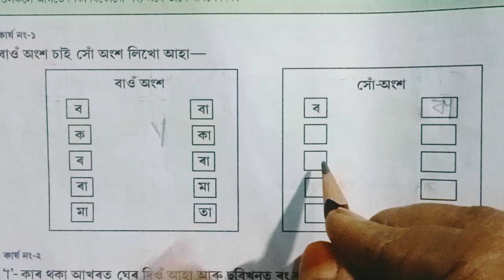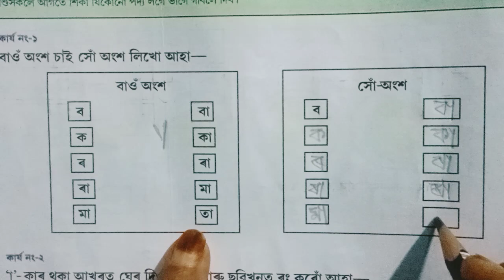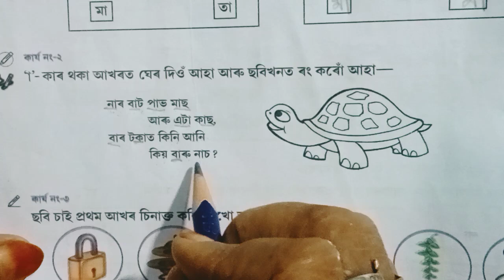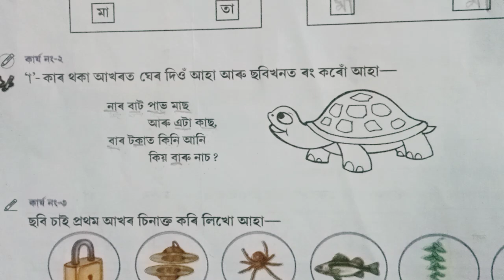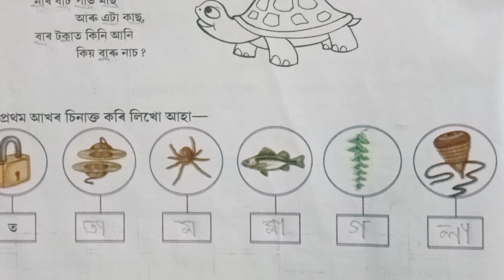১ম-শ্ৰেণী অকণিহঁতৰ বাবে(আ-কাৰক চিনি থওঁ আহা)